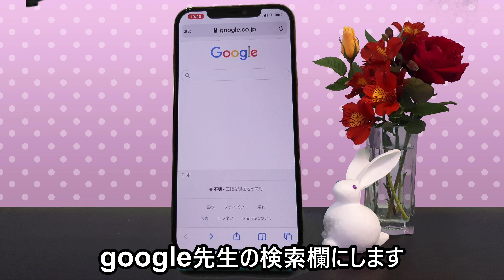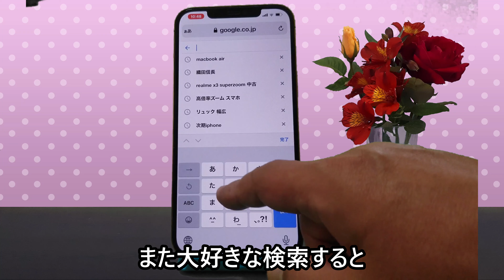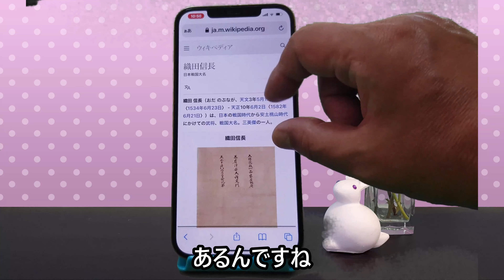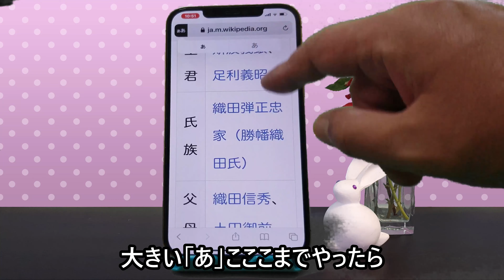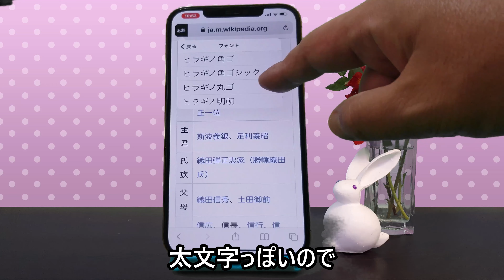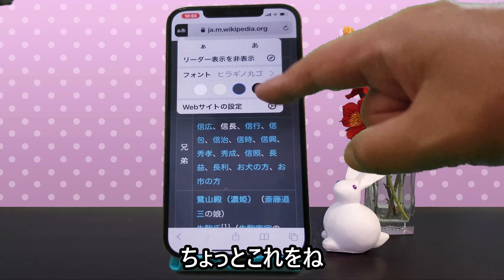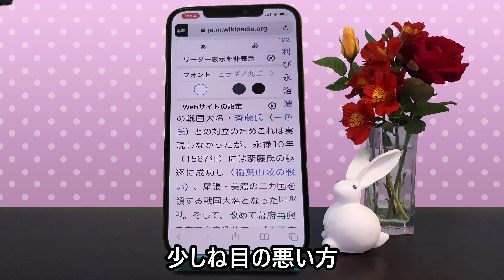【iPhone裏技】webサイトの文字の大きさを自由に変更する方法